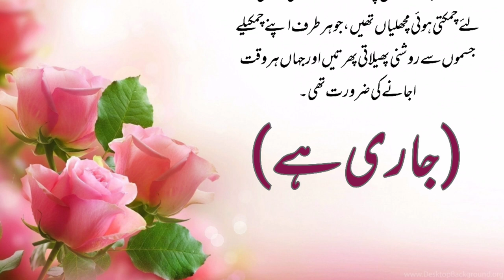Urdu/Hindi Story in 2022| سمندری پریاں (دوسری قسط )|ocean fairy|m awais